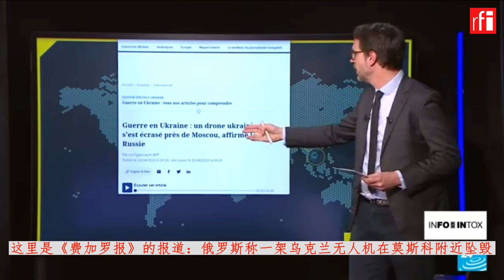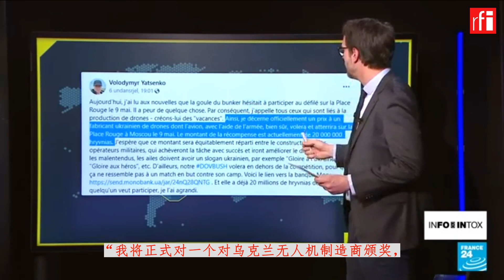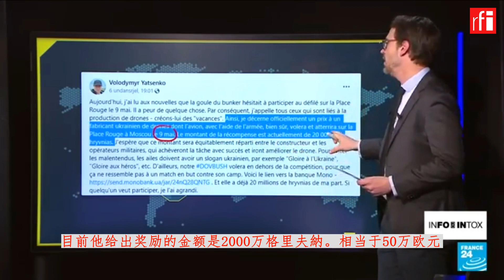一架乌克兰无人机无阻飞过莫斯科上空？ • RFI 华语 - 法国国际广播电台